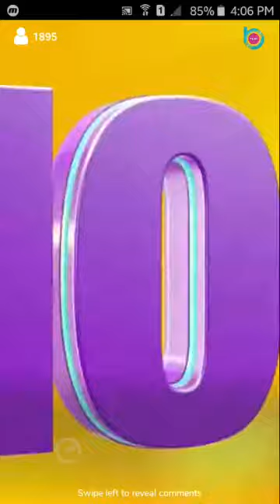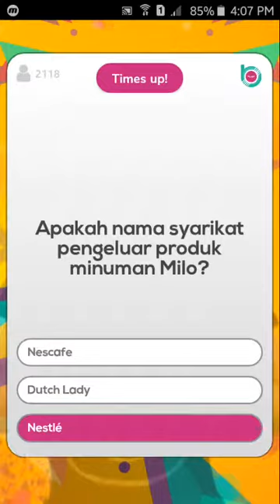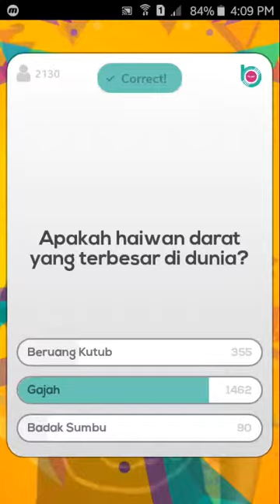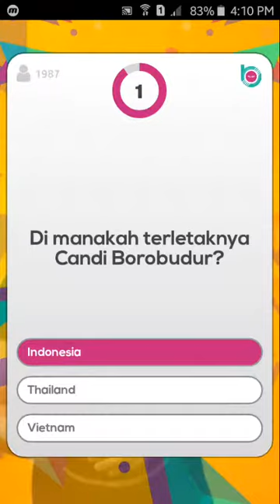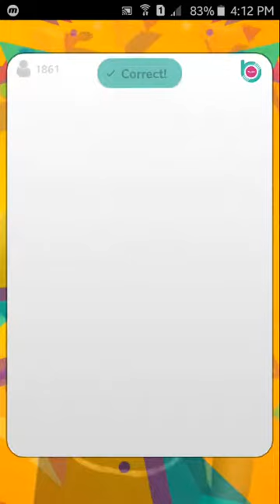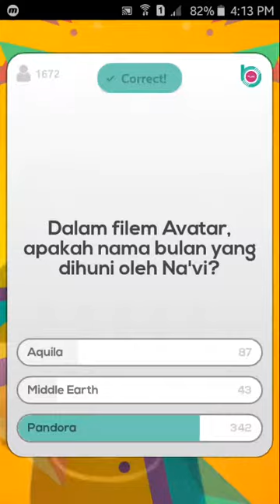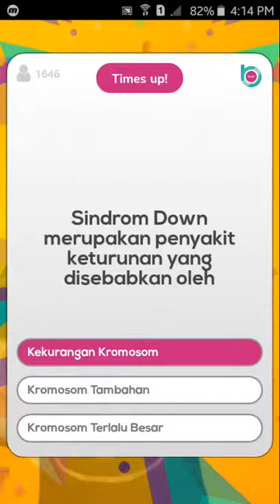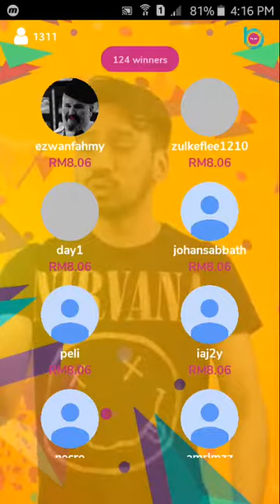Let's Play - Bijak Trivia (Tuesday 12th March 2019)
Bijak is a live trivia game show where you can win CASH! Jom jadi bijak dengan Bijak Trivia.

Bijak is a live trivia game show where you can win real CASH straight from your mobile device! Tune in to Bijak Trivia every day to play. Answer a series of questions ranging from World History to Pop Culture and stand a chance to win big!

What are you waiting for? Jom jadi Bijak dengan Bijak Trivia.